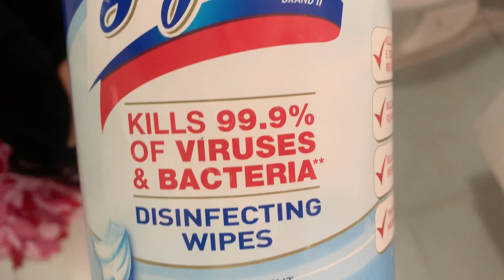How to clean a toilet bowl properly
Michelle demonstrates how to properly clean your toilet bowl. She uses Lysol wipes that disinfect and kills 99.9% of bacteria keeping your family safe.